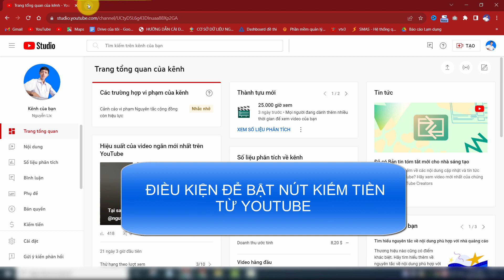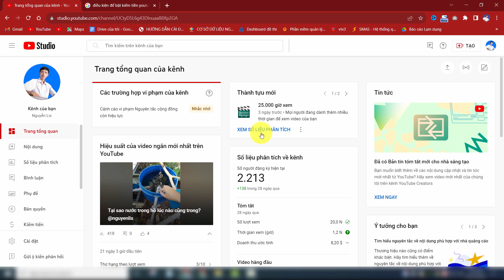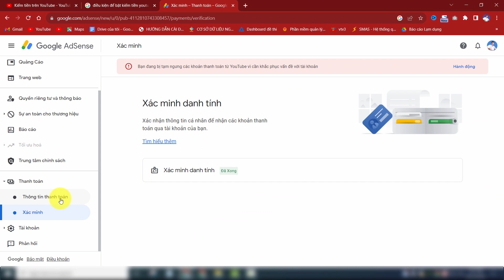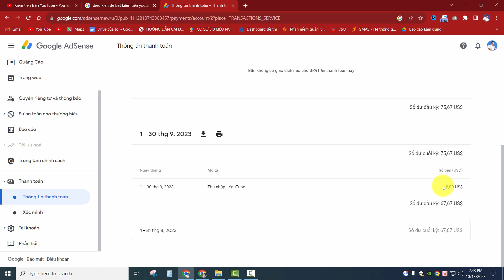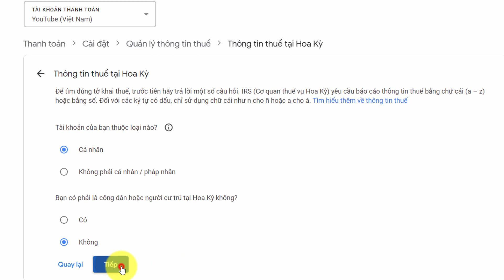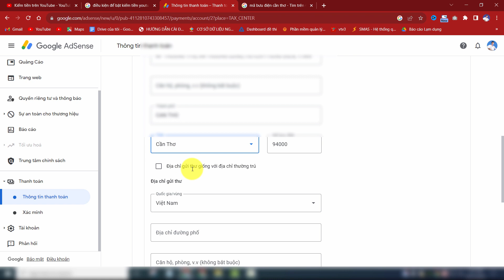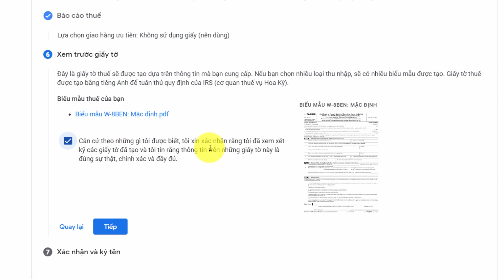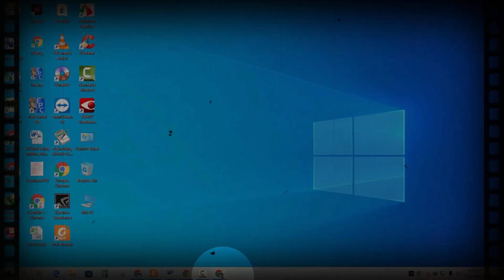Khai báo thuế để nhận tiền từ Youtube - Google AdSense mới nhất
Hôm nay tôi làm video chia sẻ đến các bạn Trong quá trình thực hiện không tránh khỏi sai sót mong các bạn đóng góp ý kiến. Mời các bạn theo dõi video.
🛑 THÔNG TIN KÊNH ''NGUYỄN LIX''
⭐️ Kênh "Nguyễn Lix" lập ra nhầm mục đích chia sẻ đến các bạn về kiến thức trên mọi lĩnh vực: Cuộc sống đời thường; Du lịch; Ẩm thực; Giáo dục; Sáng tạo; Công nghệ...
⭐️ Bản thân không ngừng học hỏi, sáng tạo, khám phá và mong được giao lưu với tất cả các bạn khắp nơi trên thế giới. Tôi hy vọng qua các video tôi chia sẻ giúp ích cho các bạn. Rất mong nhận sự đóng góp ý kiến của tất cả mọi người để bản thân tôi ngày hoàn thiện hơn và cũng góp phần làm cho cuộc sống chúng ta trở nên thú vị và bản thân ngày một phát triển hơn.